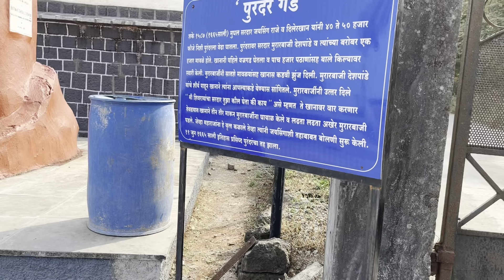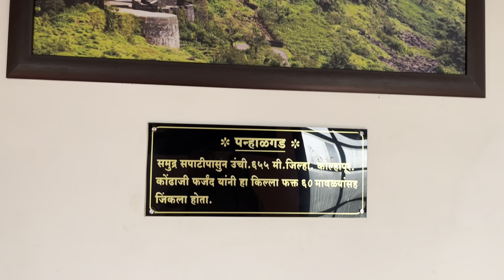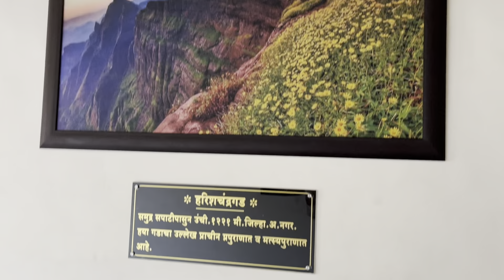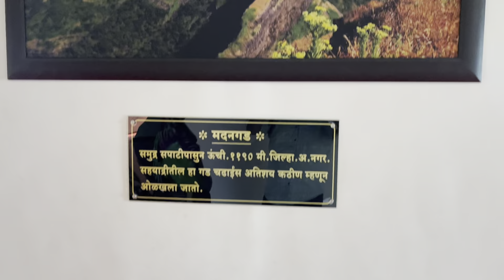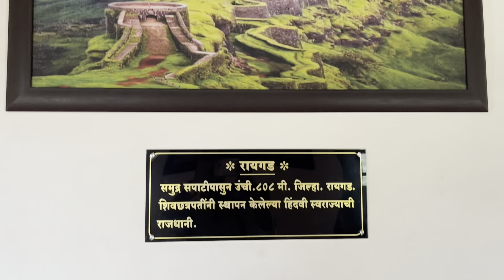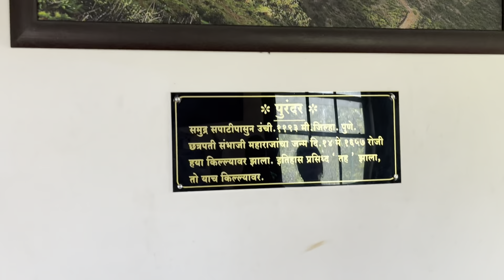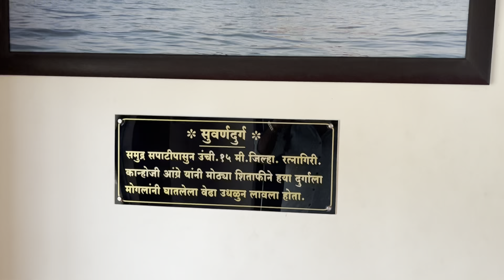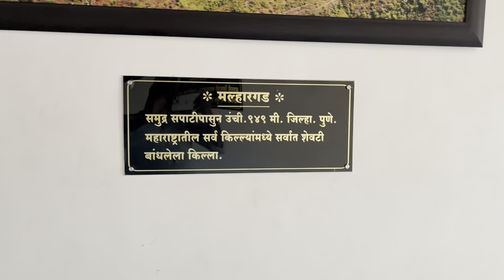पुरंदर किल्ला. छत्रपती संभाजी महाराजांची जन्मभुमी. इंद्रनिल पर्वत.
किल्ले पुरंदर! छत्रपति संभाजी महाराजांची जन्मभूमी….
इंद्रनील पर्वत म्हणजेच आताचा किल्ले पुरंदर…

यूट्यूब चा हा माझा दुसरा वीडियो.
छत्रपती शिवाजी महारांच्या मावळ्या कडून काही सांगायचे राहून गेले आसल्यास क्षमा आसावी.

Used background music as:

Musician: Yevhenlokhmatov

Purandar Fort
Purandar killa mahiti
kille Purandar
Indranil Parvat